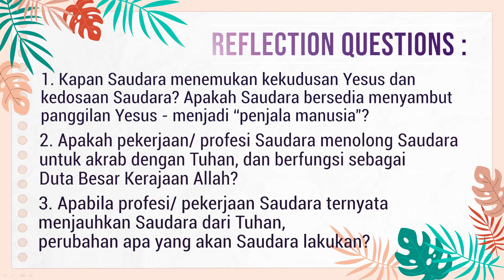Penjala Ikan Yang Dijala Yesus - WWG 72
Siapakah dia? Seorang penjala ikan tapi dijala oleh Yesus.

Baca Lukas 5:1-11

PERTANYAAN REFLEKSI:
1. Kapan Saudara menemukan kekudusan Yesus dan kedosaan Saudara? Apakah Saudara bersedia menyambut panggilan Yesus - menjadi "penjala manusia"?
2. Apakah pekerjaan/ profesi Saudara menolong Saudara untuk akrab dengan Tuhan, dan berfungsi sebagai Duta Besar Kerajaan Allah?
3. Apabila profesi/ pekerjaan Saudara ternyata menjauhkan Saudara dari Tuhan, perubahan apa yang akan Saudara lakukan?

INFO CHANNEL WALKING WITH GOD:
Pada channel ini terdapat beberapa konten yang membahas berjalan bersama Tuhan (Walking With God):
📖 Seri Tokoh Alkitab

📖 Seri World of the Marriage

📖 Seri We Walk With God